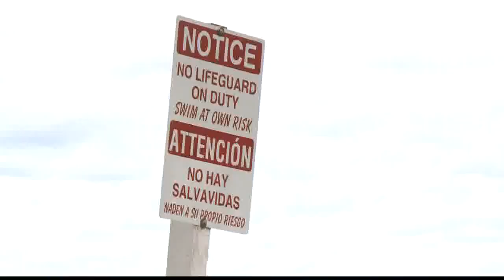Lake Murray public park will not be open for Memorial Day weekend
Dominion Energy does not know when the "beach" side will be reopen.  The boat side will be open.